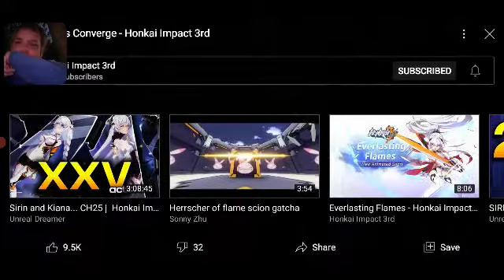Honkai Impact 3rd Reaction: When Sparks Converge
My reaction to the short When Sparks Converge. I was fine until the part with Himeko